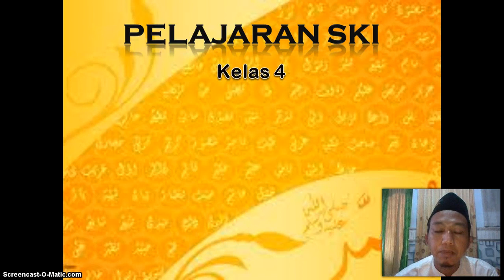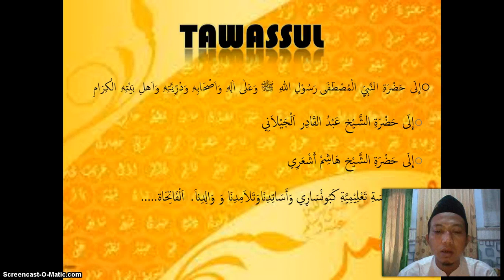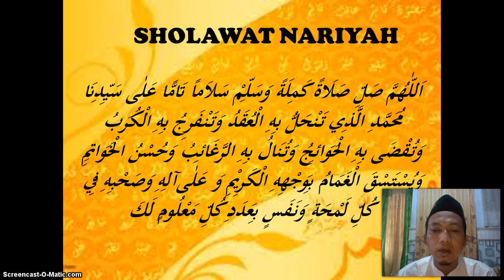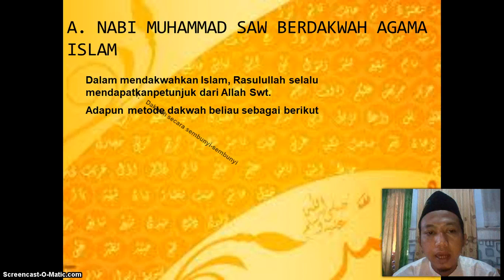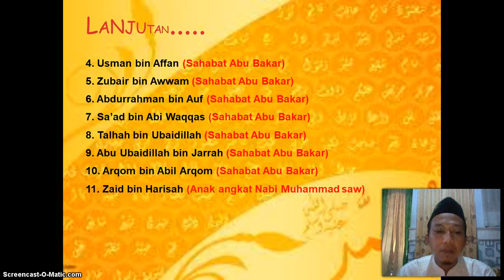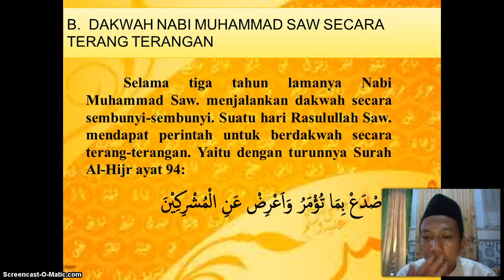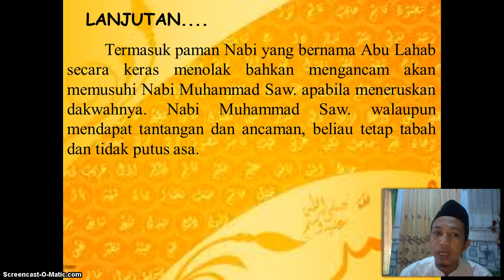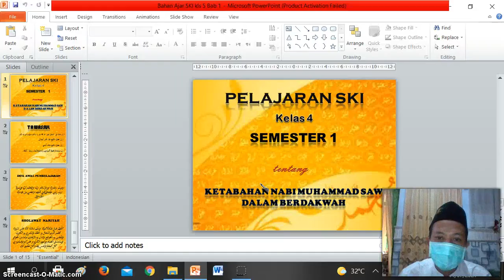BelajarbersamaSUKMA: Kelas 4 MI Islamiyah | SKI | Dakwah Sembunyi-sembunyi dan Terang-terangan